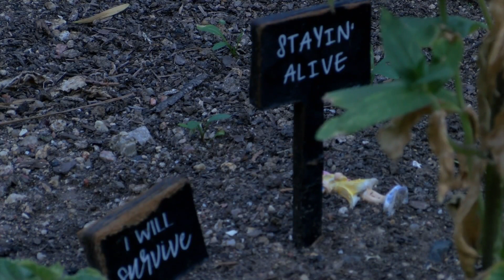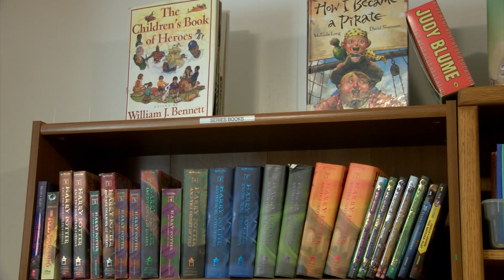Albuquerque non-profit getting homeless families into apartments